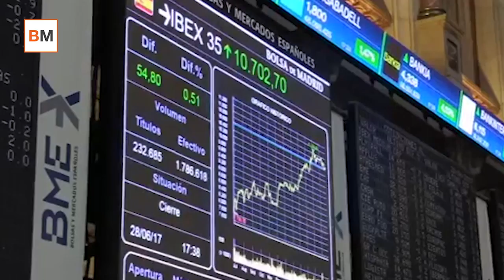Las 8 claves del primer semestre del Ibex35